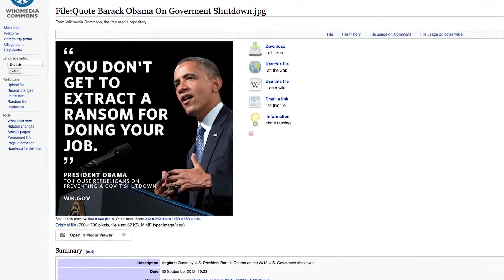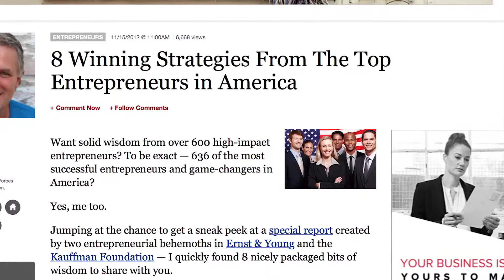Freedom Rights America Trailer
Welcome to my new channel all about freedoms constitution
and liberty are they respecting that are we losing that watch well
find out.